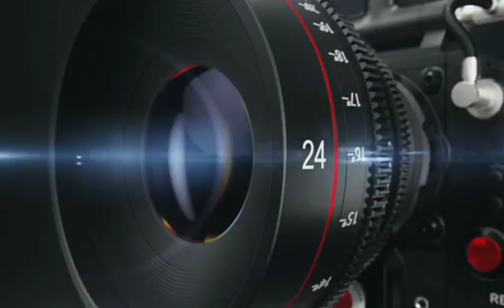Acidente com casal e dois filhos na estrada do Caldeirão em Piripiri